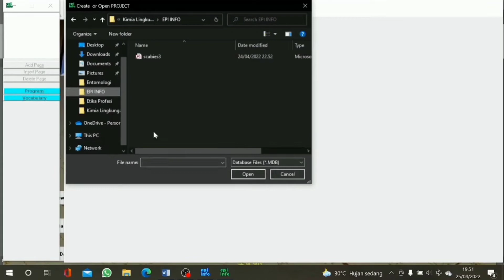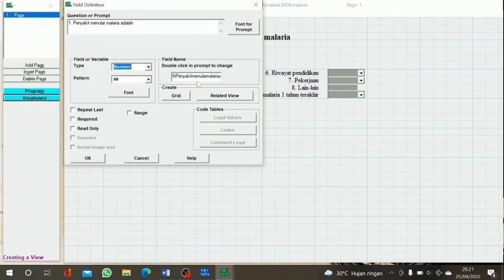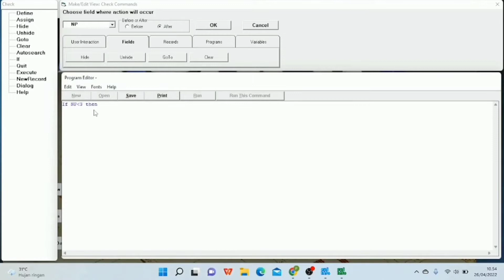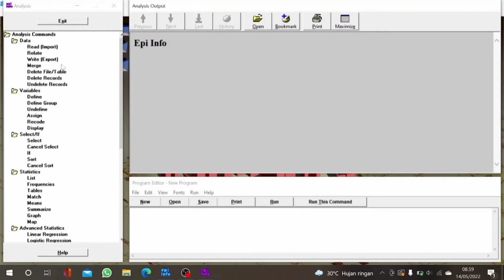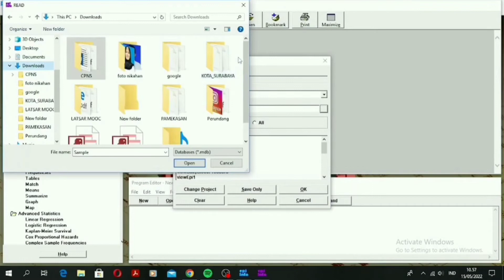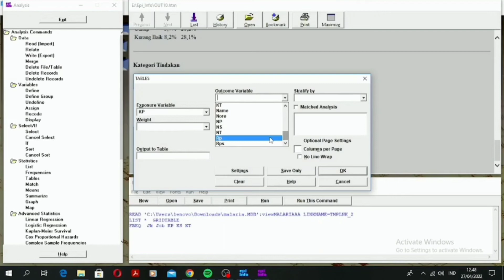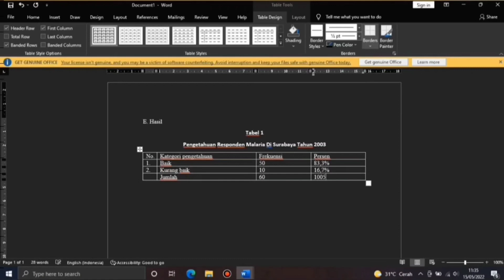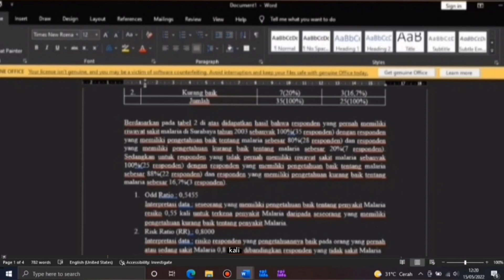Tutorial Epi Info Sarjana Terapan Kelas B Semester II TA 2021 2022